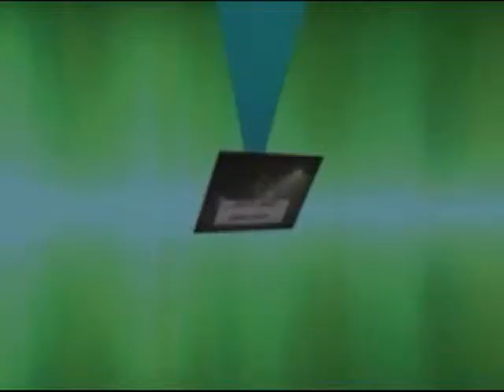T.J. Jones -- STREET LIGHT RECRUITING -- Meridian Community College Basketball (Meridian, MS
Want to get recruited?? Do you want college coaches calling and offering you a scholarship??
-- STREET LIGHT RECRUITING -- ''Professionals in Prospect Promotion"